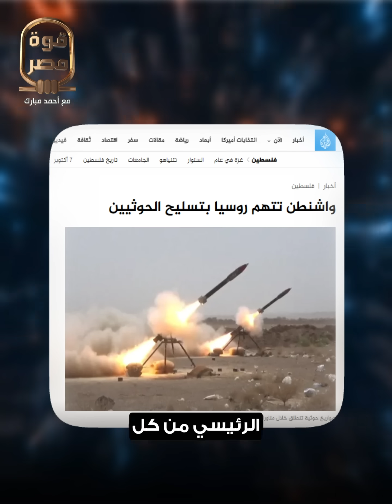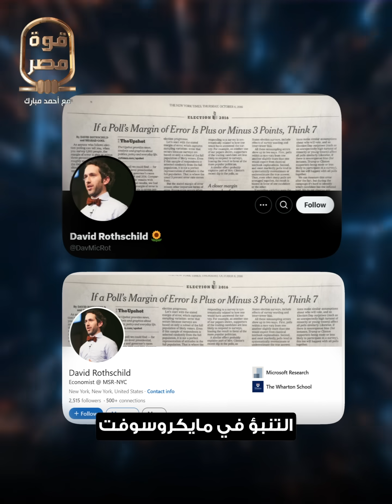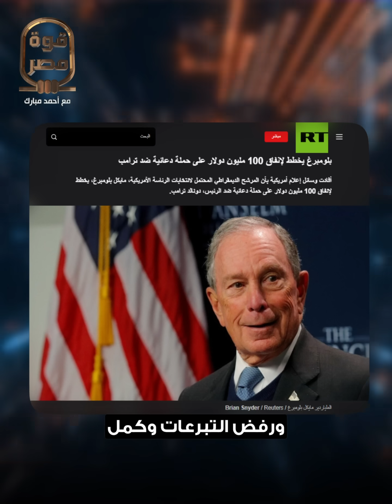ذراع بوتين السري تحرك | لوكاشنكو رئيس بلاروسيا حرض إثيوبيا لحرب مصر كواليس انقلاب الدب على السيسي